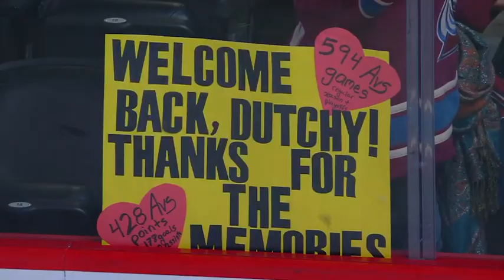Senators vs Avalanche Oct 26, 2018